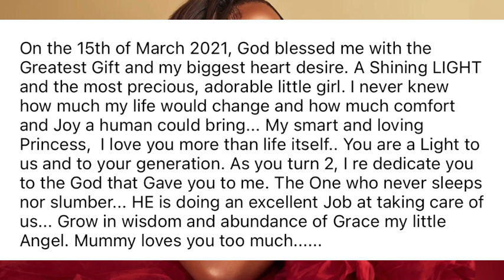ACTRESS INI EDO FINALLY REVEALS HER BABY’S FACE SHE CELEBRATES HER 2 YEARS BIRTHDAY